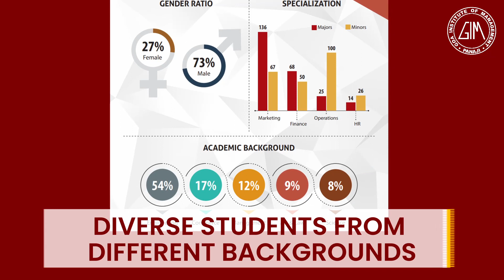Benefits of opting for a PGDM at GIM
If you are looking for a challenge to learn and be the best at business, this programme is the one for you.